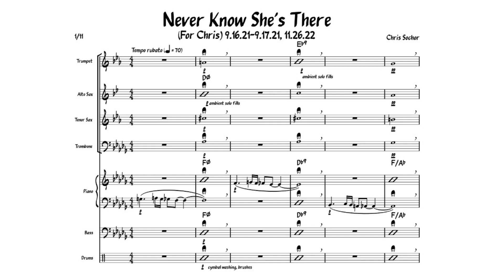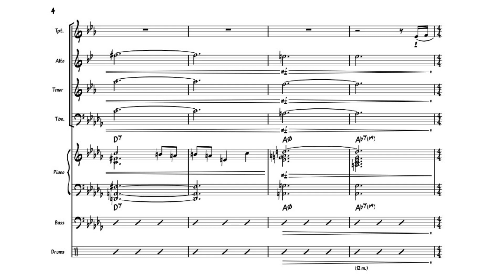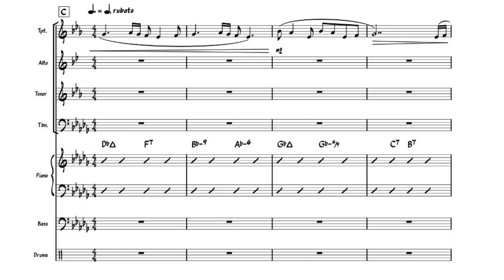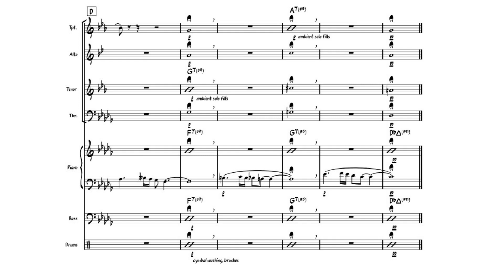Never Know She's There (Original Score Video)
This is the complete score and audio from my original jazz album, Crimson Glasses and Red Flags. I hope you enjoy, and feel free to check it out on all streaming platforms.

Alto: Quint Johnson
Tenor: Fortunato Occhino
Trumpet: Joshua Mercado
Trombone: Dan Perrish
Bass: Carlos Barreto
Drums: Jamesly Jean-Mary
Piano: Christina Sochor